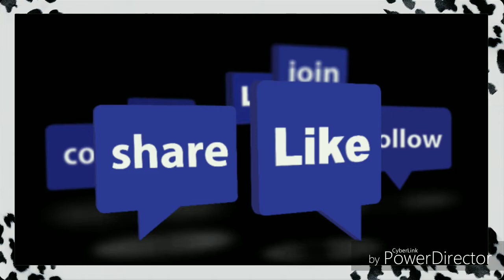BUFFALO WINGS MUKBANG RETRIEVED FILES. FEB 11TH 2017 MSYEVETTE GOES LOCA